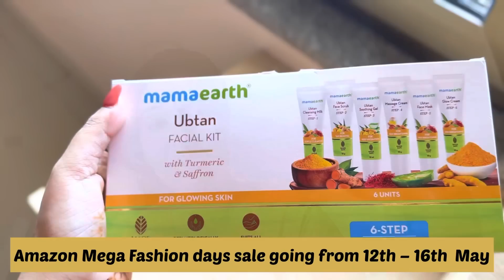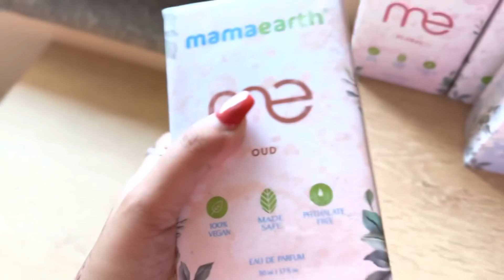Haldi Vlog 🥰 Getting Nails Extensions For The First Time In Life 😱barshabasu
Haldi Vlog 🥰 Getting Nails Extensions For The First Time In Life 😱
Buying Links :

1.  Mamaearth Ubtan Facial Kit with Turmeric & Saffron for Glowing Skin - 60 g

2.  Mamaearth Multani Mitti Face Pack with Multani Mitti and Bulgarian Rose for Oil Control & Acne - 100 g| Suits All Skin Types | Hydrating & Glowing | Paraben-Free | No Silicones | No Sulphates

3.  Mamaearth Multani Mitti Face Wash with Multani Mitti & Bulgarian Rose For Oil Control & Acne - 100 ml | Suits All Skin Types | Hydrating & Gentle | Paraben-Free | No Silicones | Sulphate-Free

4.  Mamaearth ME Fragrance Perfume Gift Set Discovery Set, 8ml (Pack Of 5)

5.  Mamaearth Me Floral Eau De Parfum Perfume Live In The Moment, 50ml

6.  Mamaearth ME Eau De Parfum For A Fragrance As Unique As You, Perfume For Unisex, 50ml

7.  Mamaearth ME White Musk Eau De Parfum Perfume For A Fragrance Closest To Your Skin, 50ml

8.  Mamaearth ME Aqua Eau De Parfum Perfume For A Wave Of Freshness, 50ml

9.  Mamaearth ME First Rain Eau De Parfum Perfume For A Trip Down Memory Lane, 50ml

10.  Mamaearth Me Oud Eau De Parfum Perfume To Unleash Your Confidence, 50ml

*Amazon Mega Fashion days sale going from 12th – 16th  May*

Get free delivery on first order, 30 days easy return , pay on delivery
*Extra 7.5% cashback for prime members.